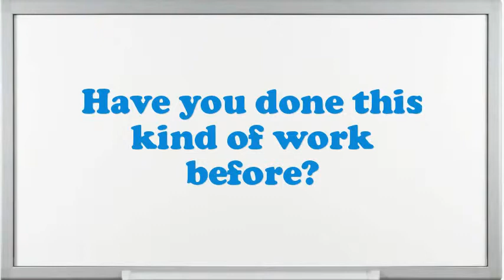Division Manager Interview Questions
Interview Questions for Division Manager.What strategic plan did you have as an Division Manager?What was the most complex assignment you have had?What was the critical condition you have experience as an Division Manager?How would you describe your work style?How well did your college experience prepare you for this job?